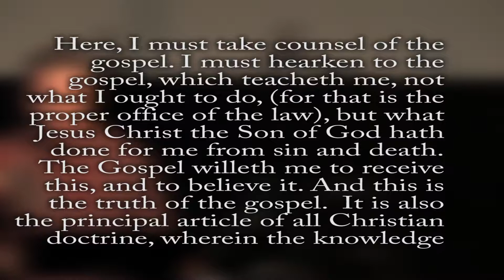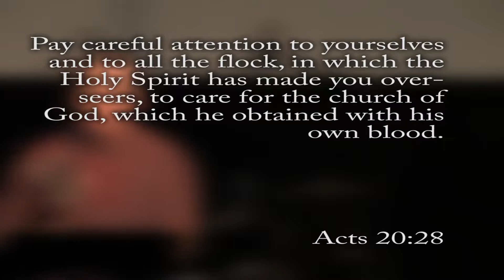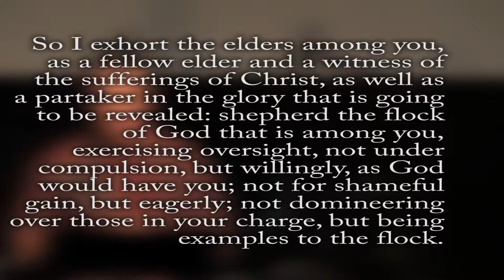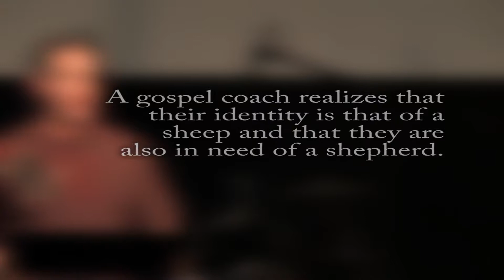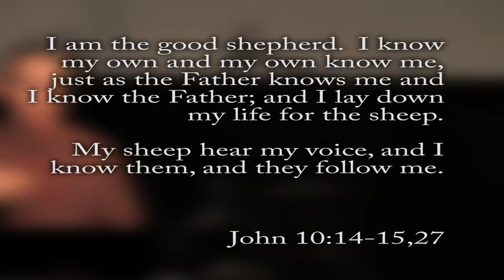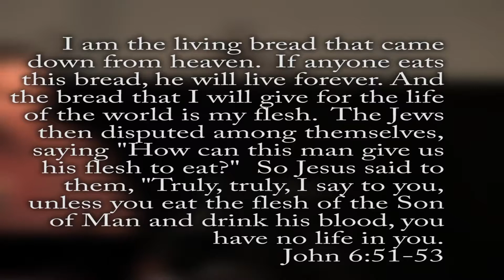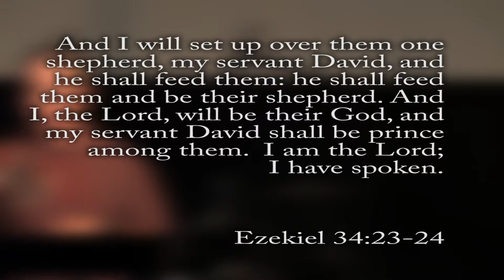EL7- Gospel Coaching Like A Shepherd Leader